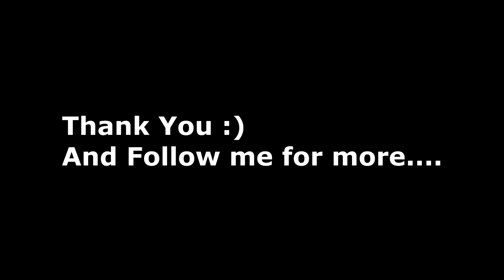Despacito Justin Bieber | THE POCO F1💛| Eteon